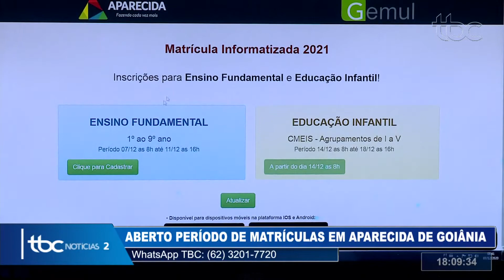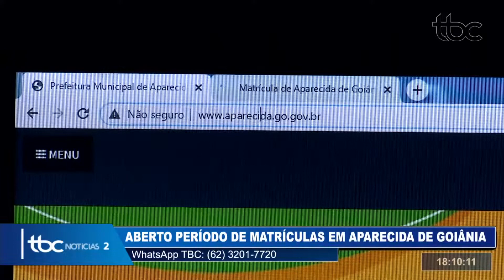MATRICULAS ONLINE PARA NOVATOS DA REDE MUNICIPAL DE EDUCAÇÃO DE APARECIDA DE GOIÂNIA ESTÃO ABERTAS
Data de Exibição: 07/12/2020
Apresentação: Guilherme Rigonato
Reportagem: Cássio Neves
Imagens: Isaildo Santos